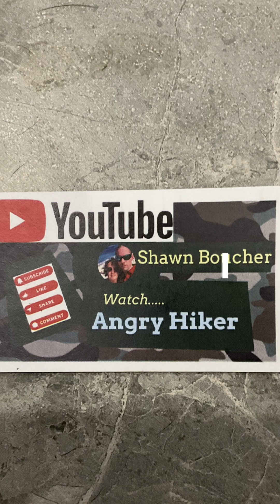Back to the Island